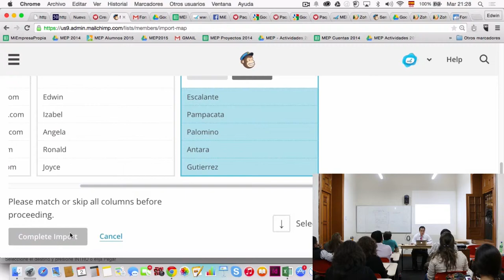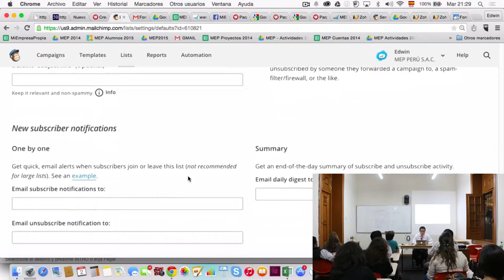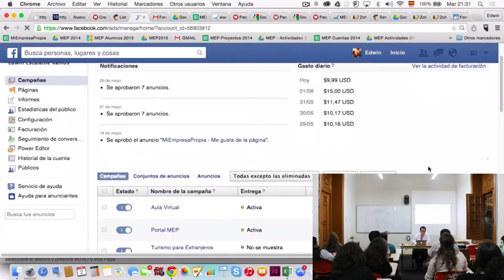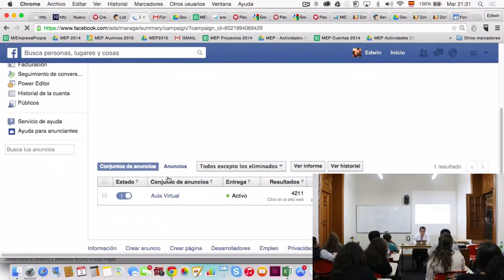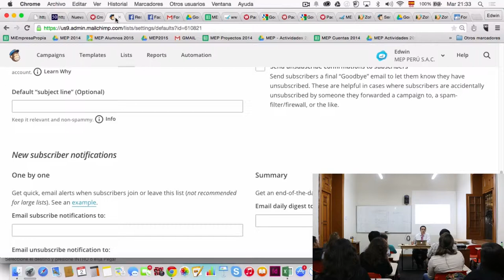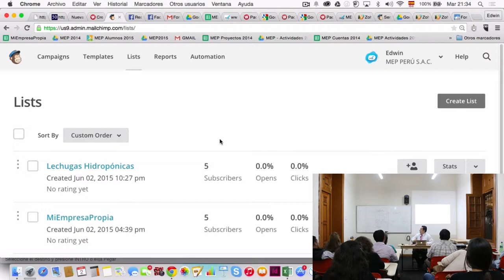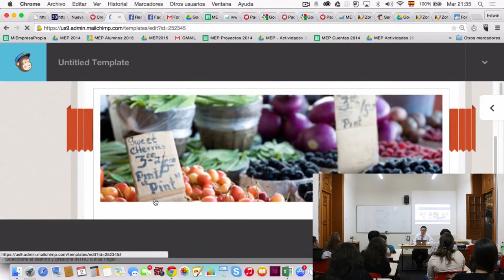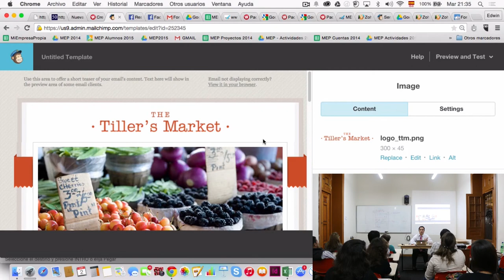MEP: ATENCION AL CLIENTE - 6 DE 10